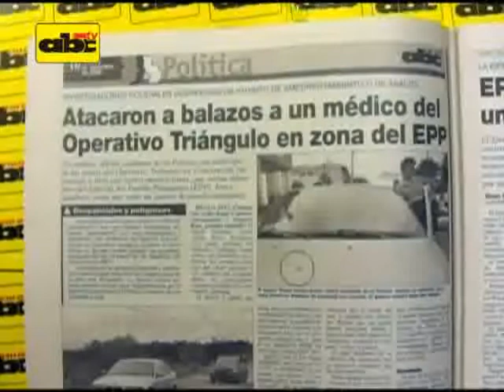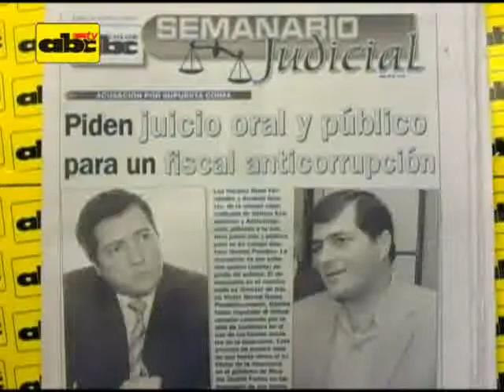Titulares 07-12-09. ABC COLOR